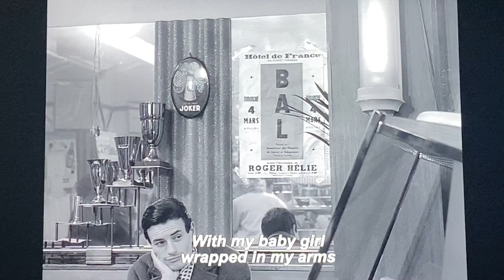Vivre Sa Vie - Ma mome (Jean Ferrat)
One of my favorite moments from the late Jean-Luc Godard's masterpiece, Vivre Sa Vie.